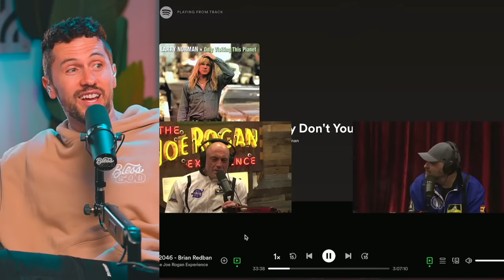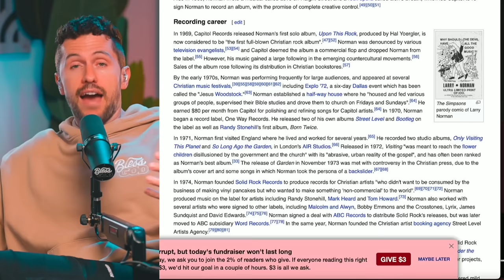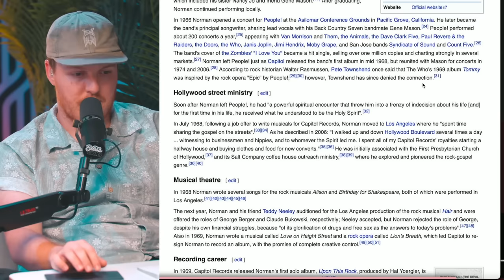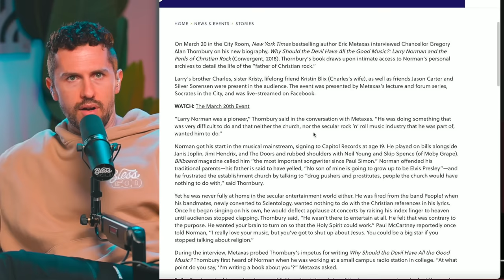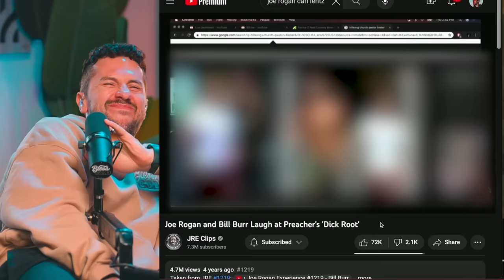Joe Rogan Sings CHRISTIAN SONG "Come to JESUS" LIVE on Podcast?